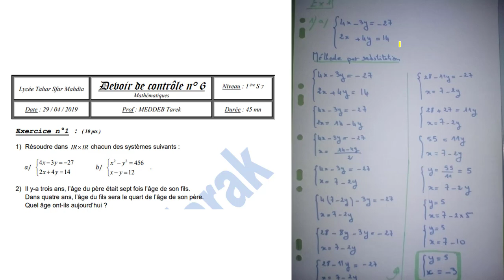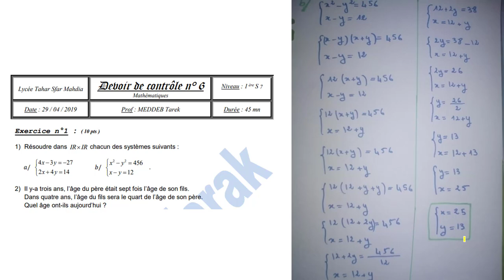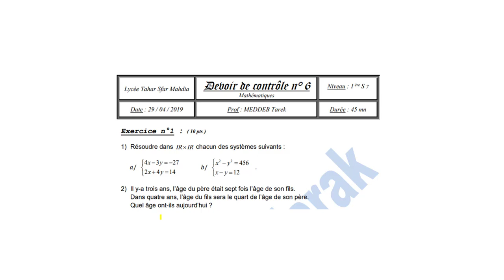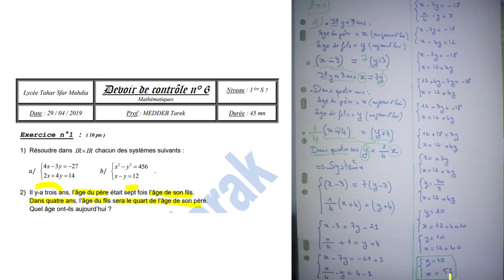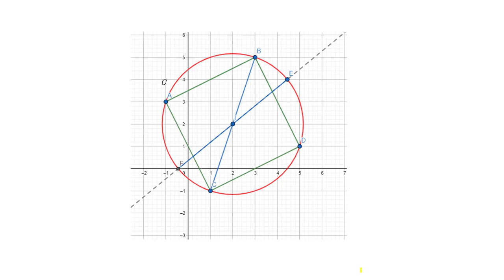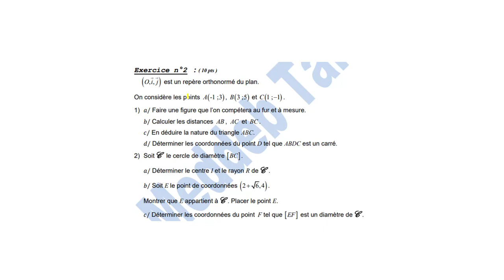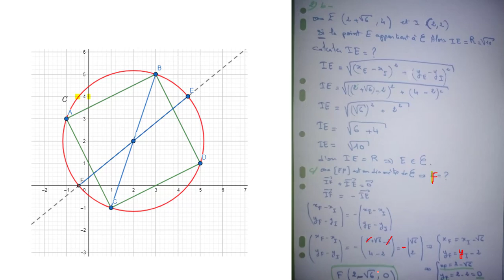devoir de controle n 6 math 1ère année أولى ثانوي Activités dans un repère & Systèmes équations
لدعم القناة ماديا لمواصلة النشر يمكنك استخدام هذا الرابط و شكرا
ex 1 : Systèmes de deux équations  à deux inconnues
ex 2  : Activités dans un repère